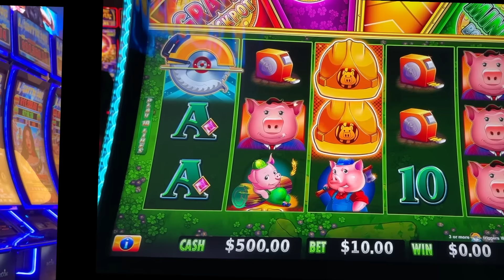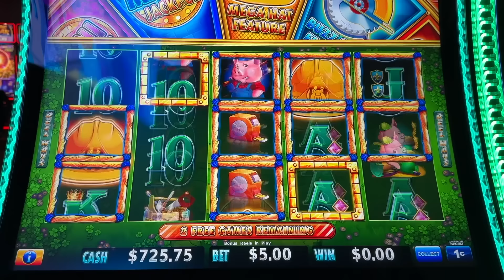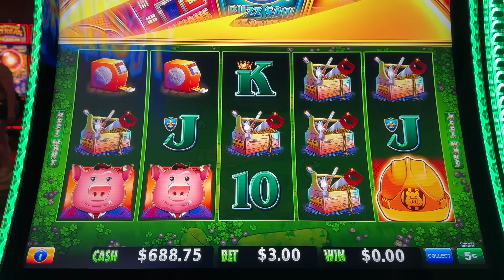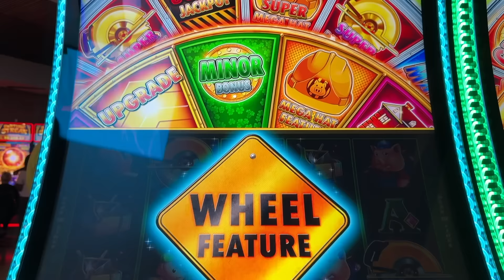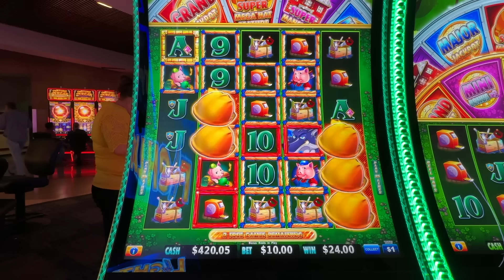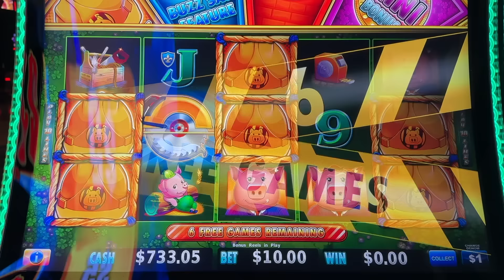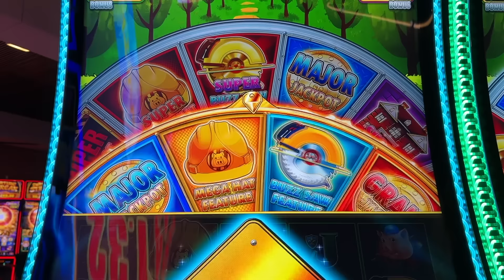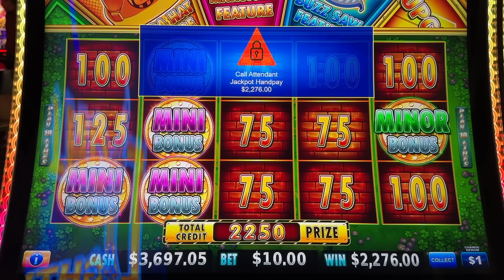FULL SCREEN OF MANSIONS during this AWESOME HUFF N EVEN MORE PUFF Full Session! - JackPot Nay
Hey friends! We've got a GREAT Session of Slots on HUFF N EVEN MORE PUFF for you to watch today, I hope you enjoy!